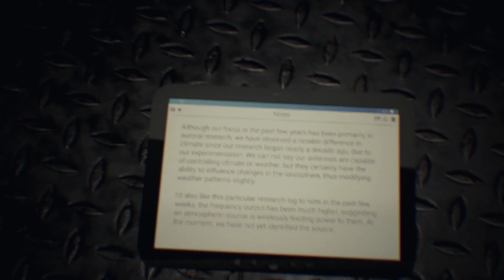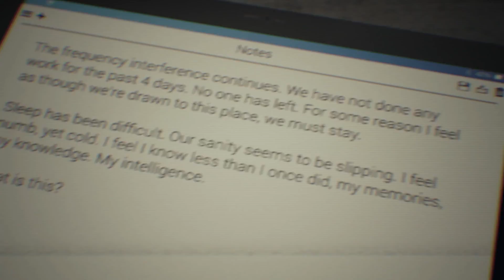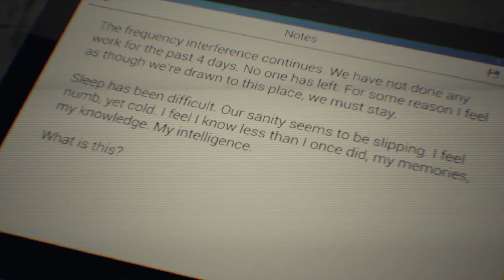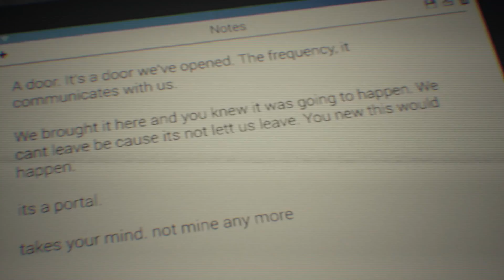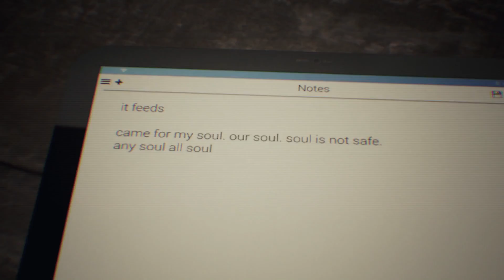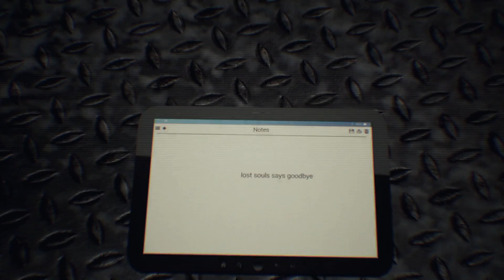ALIENS aus der HÖLLE? - HUMAN ★ [Indie Psycho Horror Gameplay] + Download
HUMAN ist ein Psycho-Horror Game das die Frage nach dem Sein, der Welt und ALLEM stellt. Sehr interessant und für mich eins der besseren Indie-Horror Kurzspiele.